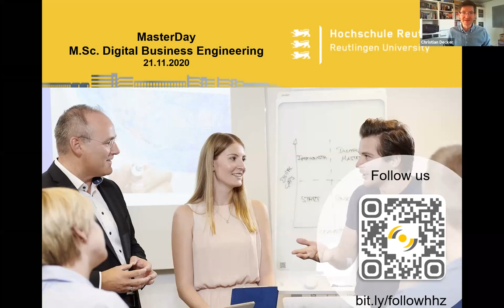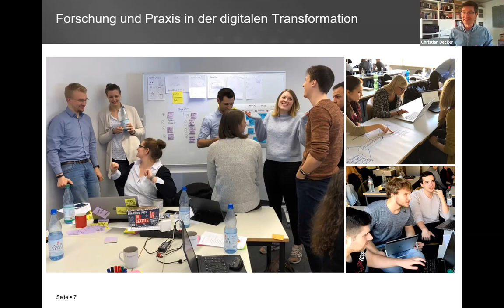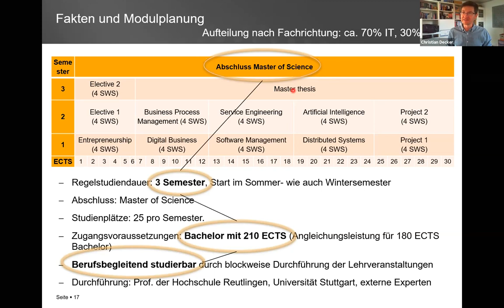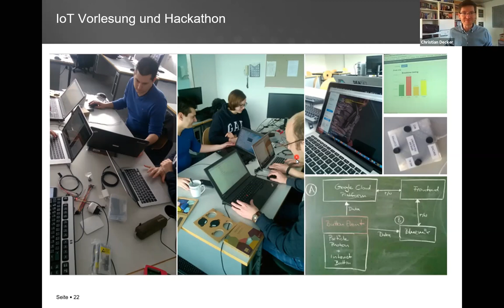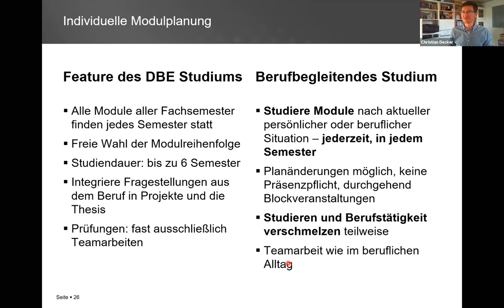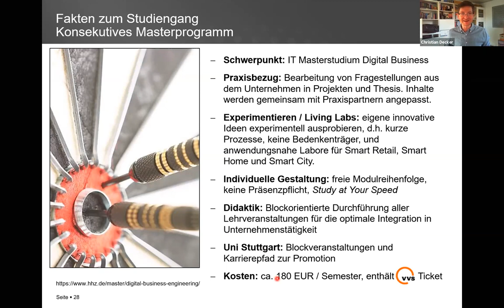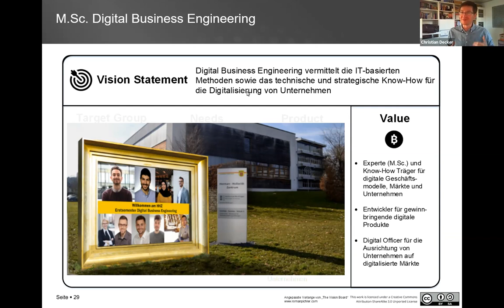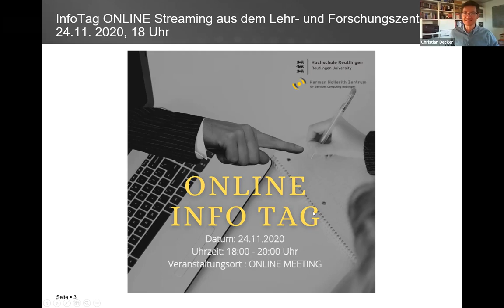Master Day am 21.11.2020: Herman Hollerith Zentrum und M.Sc. Digital Business Engineering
Das Herman Hollerith Zentrum (Lehr- und Forschungseinrichtung der Hochschule Reutlingen) stellt sich und den Master Studiengang Digital Business Engineering vor.

Sprungmarken zum Video (Nachmittag Session):
00:00 Key Facts
03:05 Agenda
 05:02 Das Herman Hollerith Zentrum
10:05 Digital Business Engineering
23:46 Durchführung des Studiums
38:41 Das sagen unsere Studierende
49:30 Fragen und Antworten